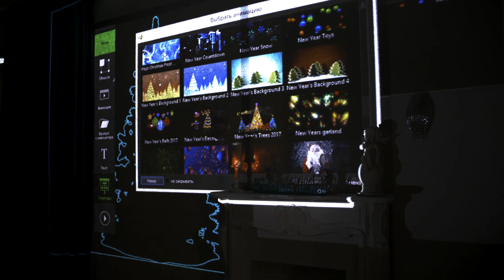Проекционная новогодняя ёлка. Световое шоу на Новый год [POGUMAX]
Проекционная ёлка преобразит любой зал за 15 мин.🎄 Создайте атмосферу чуда и  новогоднего волшебства!

Световая ель избавит вас от проблем с покупкой, транспортировкой и дальнейшим хранением обычной ёлки, а сколько подарит впечатлений вашим ребятам!⠀

Для создания светового шоу нужно:
🔸Проектор
🔸 Ноутбук
🔸 Программа "ПОГУМАКС Дизайнер"

При помощи программы также можно создавать:
✔ новогоднее световое шоу на торт;
✔ световое шоу на праздничный стол;
✔ проекционные декорации.

На нашем сайте вы можете найти подробные видеоуроки по работе с программой. На все вопросы ответит бесплатная техническая поддержка.

Подробнее о программе для световых проекционных шоу читайте на нашем сайте 👇
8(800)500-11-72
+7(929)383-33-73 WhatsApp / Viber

Соц. сети